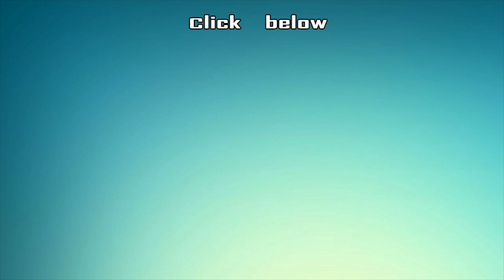சக்கரை வியாதி வந்தா முதல்ல இதைத்தான் செய்யணும்? -Dietitian Dharini Krishnan |Diabetes | Nalam Vaazha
Credits:
Producer: Anandaraj
Camera & Edit: Kalimuthu P